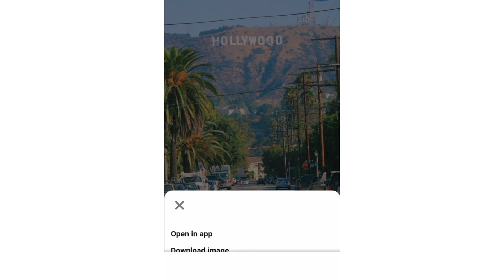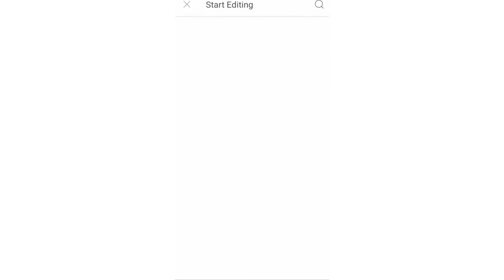easy street background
can't go out and take street photos? here's an easy made ideas for you!